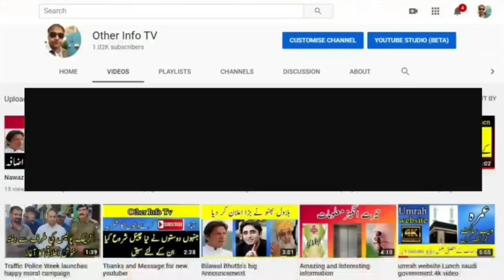Saudia permission to Emirates Airline | UAE news update